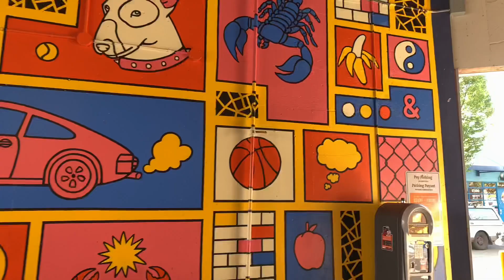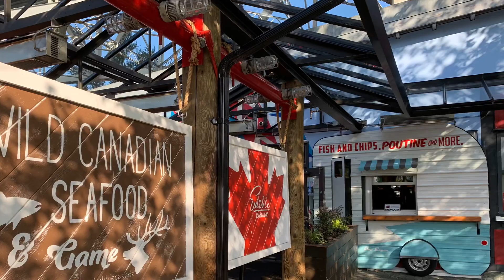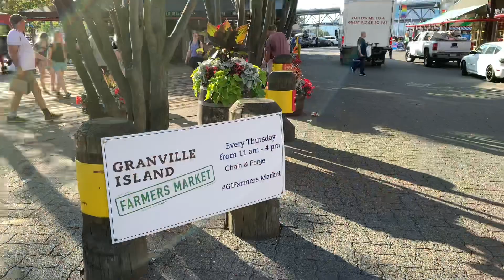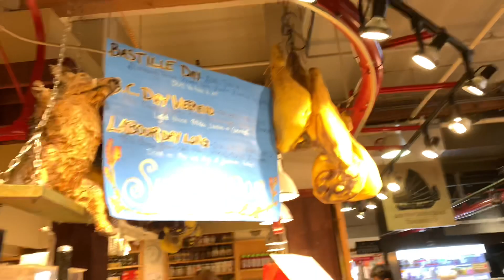⭐️Granville Island Vancouver 🇨🇦 2 часть июль 2019г.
Vancouver 🇨🇦